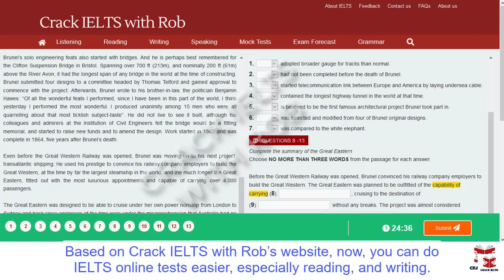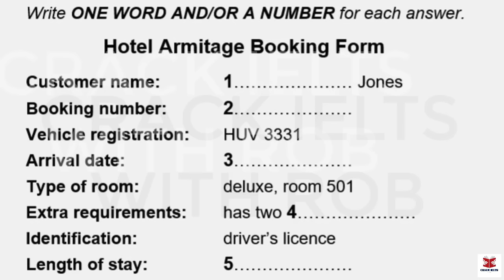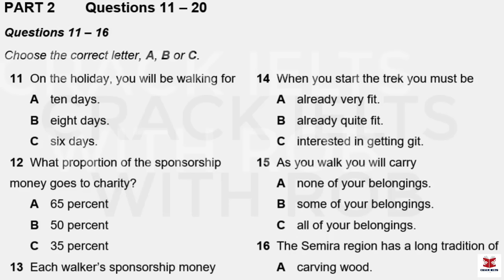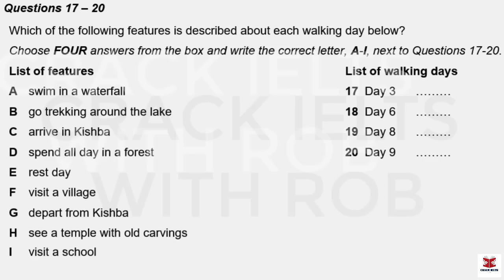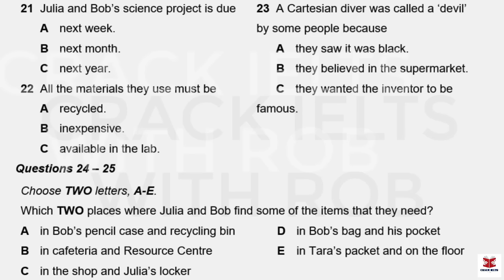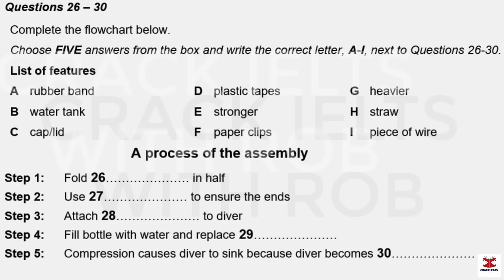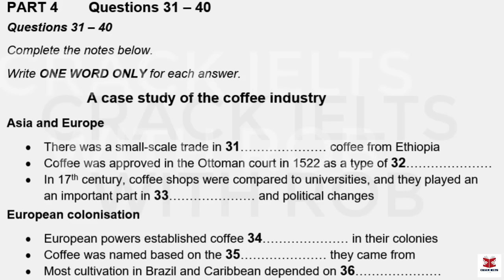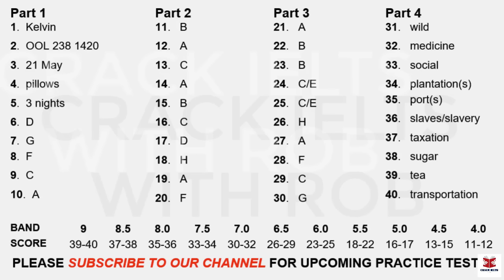IELTS Listening Practice Test 2024 with Answers | 30.01.2024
👉This Listening Test contains four Parts:
Part 1: A conversation between a woman and a man about the details of the hotel booking form
Part 2: A talk given by a speaker providing information about the details of the walking tour
Part 3: A conversation between a university officer and two students about their research project
Part 4: A lecture given by a lecturer, providing information about the history of coffee